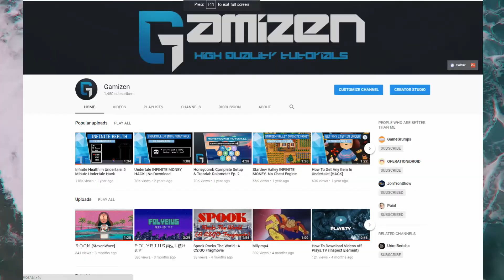hi. this is me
i made this for a boy scout project but i like it
Song: "Slow Tape" by Andrew Huang